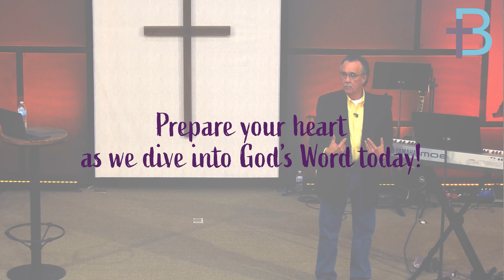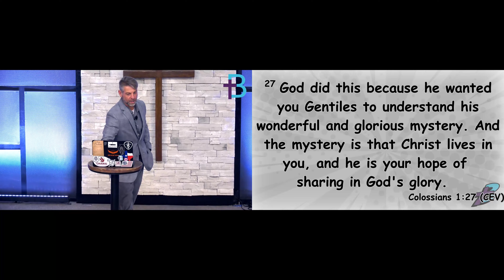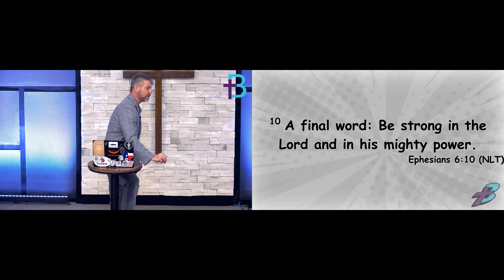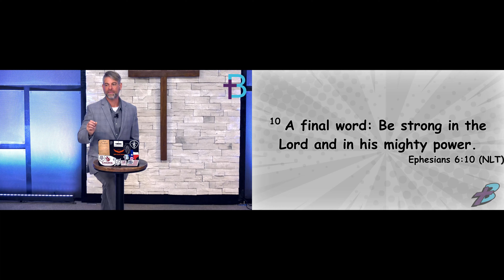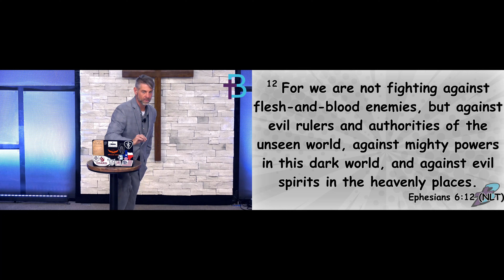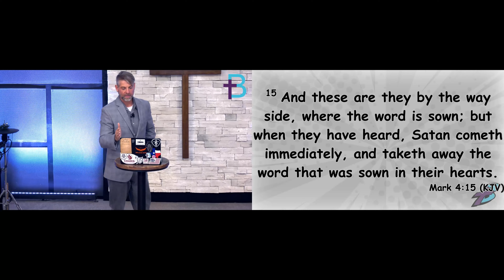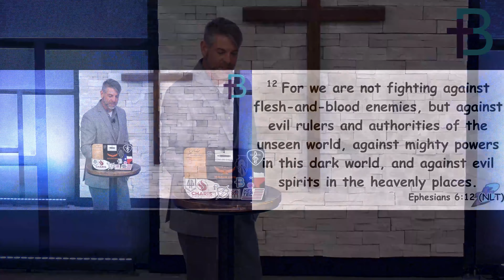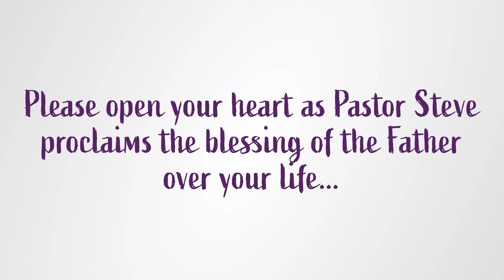December 4, 2022: The Hero Within - Delegated Authority Part 2 (Pastor Steve Cassell)